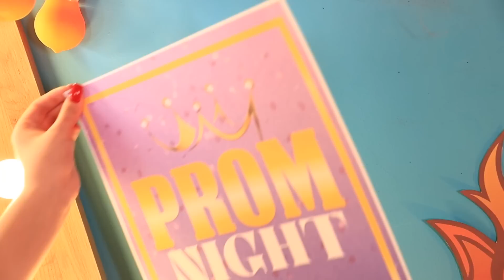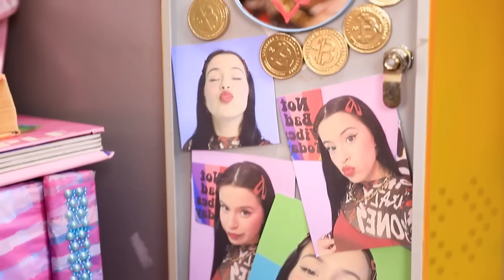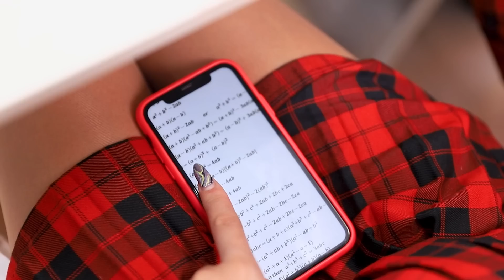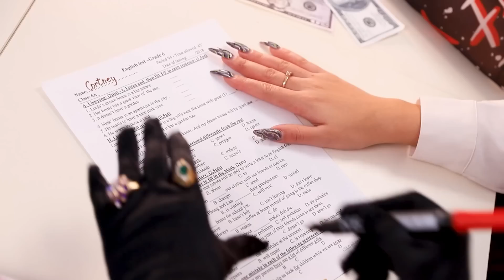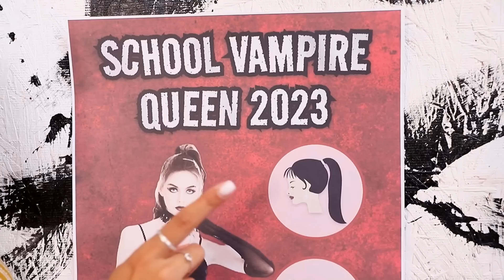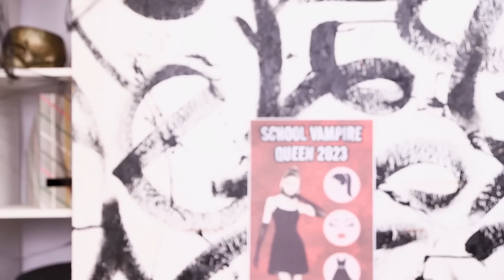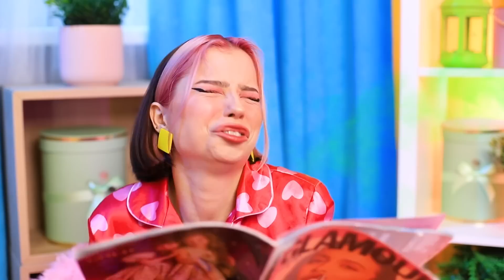From Nerd Ember To Beauty Makeover / Elemental in Real Life!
The school prom is right around the corner - but Ember is not feeling festive at all! How will she ever become the prom queen with a spotty face, horrible cracked nails and a terrible fashion sense? Clearly, it’s time for a total makeover! She’ll have to be passionate, bold, and unwilling to give up! Even though she’s got her work cut out for her, it’s all worth it for true love. But will she really manage to beat her rivals and get noticed by her crush?!
Who will come out on top, Ember and Fire or Abby and Earth?